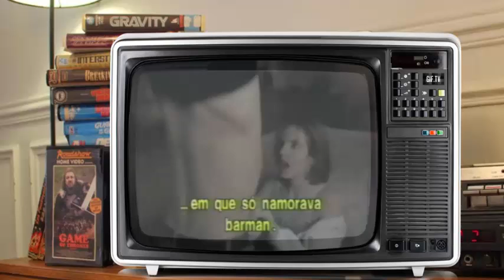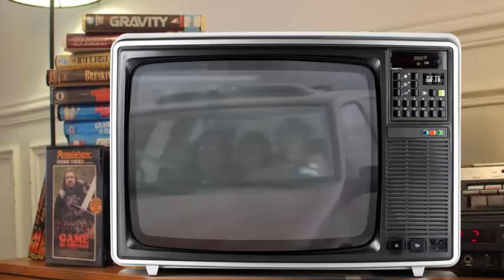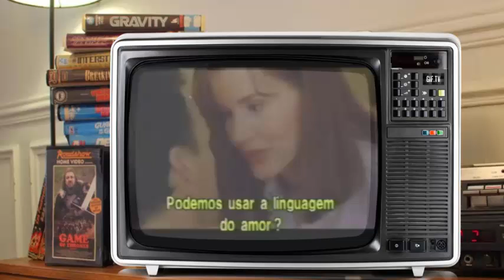Outros Trailers de Vhs Ripada ( 4 - Filmes na descriçao )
Trailers que foram ripados de vhs
* Somente elas;  Whoopi Goldberg
* Rob Roy - A Saga de uma Paixão; Liam Neeson
* Apenas Bons Amigos; Michael Keaton
* 007 - Contra GoldenEye; Pierce Brosnan